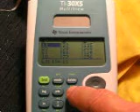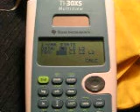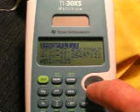TI-30XS Multiview 1-variable statistics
Demonstration of data entry and one variable statistics calculation on TI-30XS Multiview calculator by Steve Highland